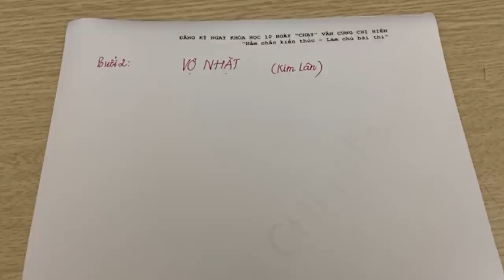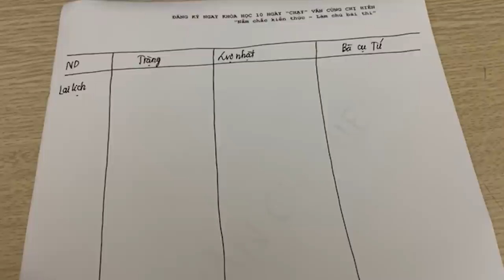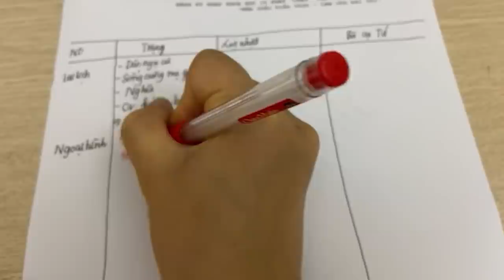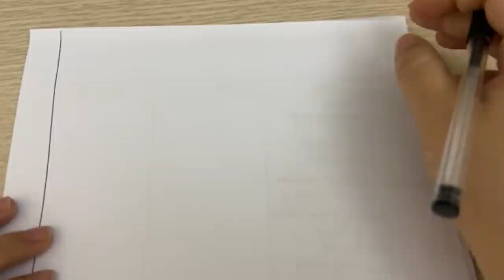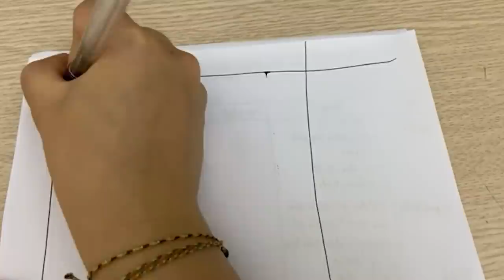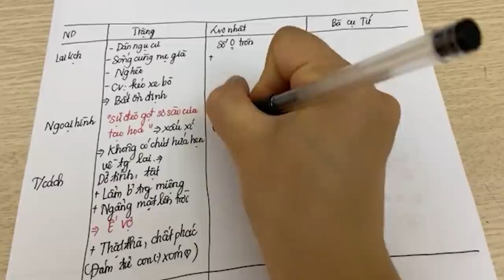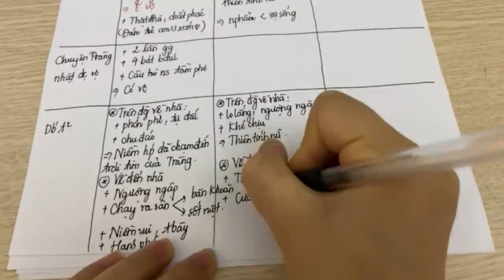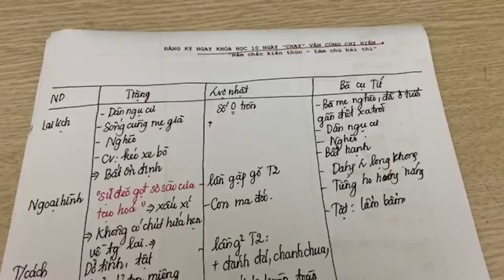Dậy sớm học văn cùng chị Minh Hiên - Buổi 2 - Vợ nhặt